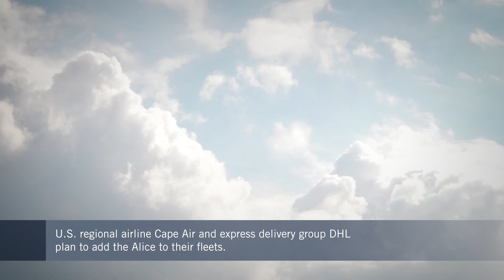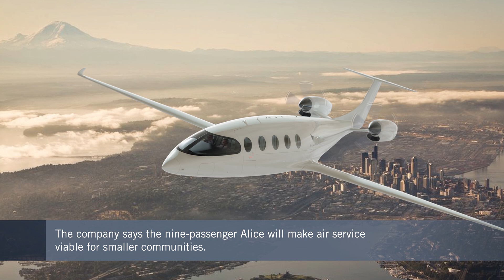Eviation's Alice Electric Aircraft Could Fly to Small Towns While Cutting Emissions – FutureFlight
Eviation is preparing to start flight testing with its redesigned Alice electric aircraft that aims to bring into service from 2025. AIN/FutureFlight spoke to the company’s president and CEO Gregory Davis to find out why it’s made changes to the design and how it says airlines could make use of the new green technology.